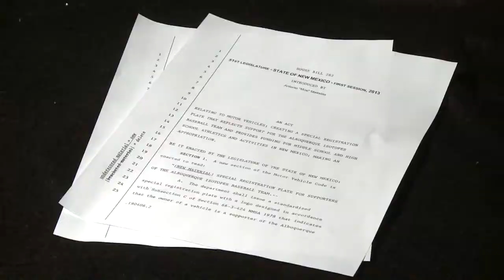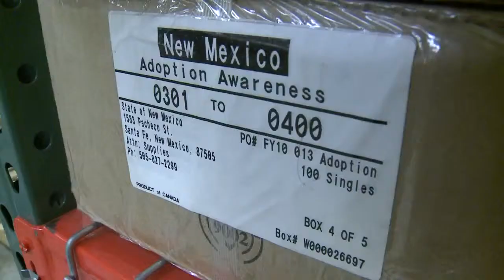Isotopes want specialty license plate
New bill would give the Albuquerque Isotopes their own specialty license plate.